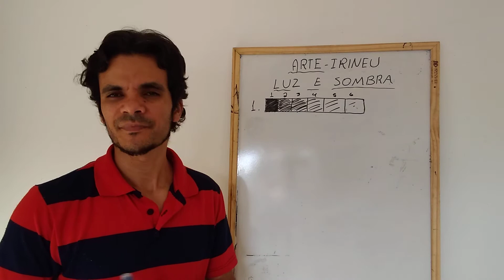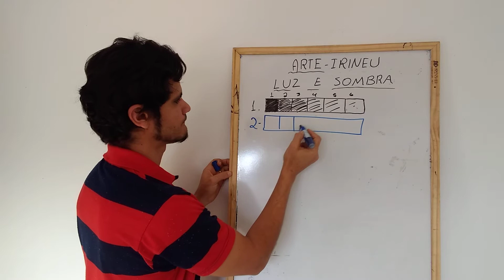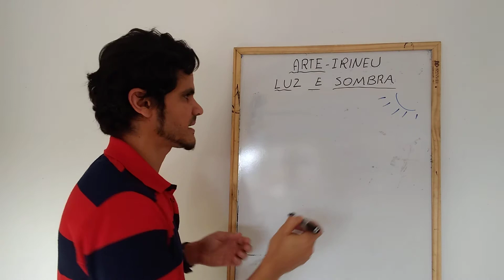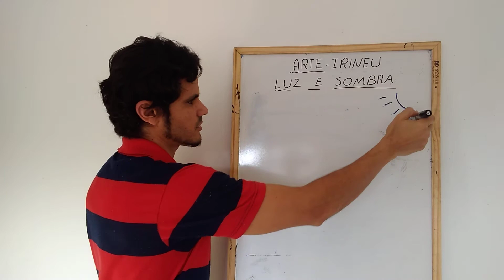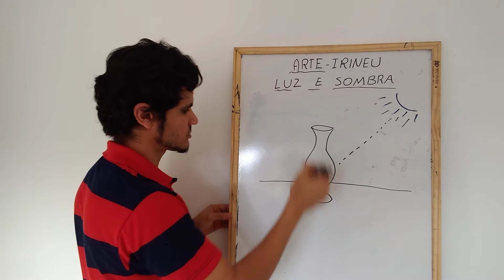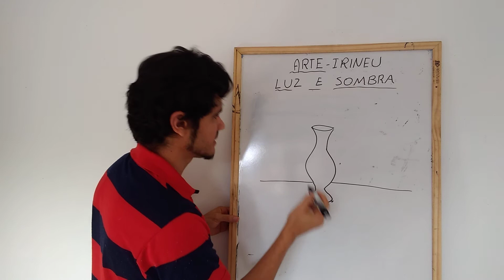1° e 2° ANO - Incidência de LUZ e SOMBRA PROJETADA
Nessa aula vocês irão aprender criar e desenvolver desenhos através da incidência de luz, inserindo o REFLEXO, a sombra PROJETADA.